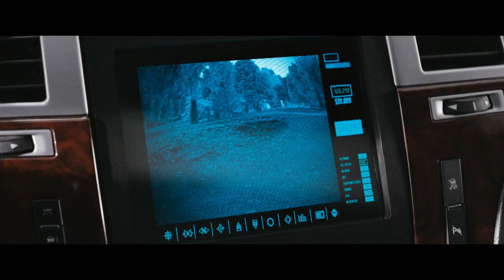White House Down Clip - I Lost the Rocket Launcher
How do you lose the rocket launcher!?

Release Date: 28 June 2013 (United States)
Capitol Policeman John Cale (Channing Tatum) has just been denied his dream job with the Secret Service of protecting President James Sawyer (Jamie Foxx). Not wanting to let down his little girl with the news, he takes her on a tour of the White House, during which the complex is overtaken by a heavily armed paramilitary group. Now, with the nation's government falling into chaos and time running out, it's up to Cale to save the president, his daughter, and the country. Co-starring Maggie Gyllenhaal, Jason Clarke, Richard Jenkins and James Woods.

Genre: Action / Thriller
Cast:  Jamie Foxx, Richard Jenkins, Peter Jacobson, Channing Tatum
Director: Roland Emmerich
Writer: James Vanderbilt